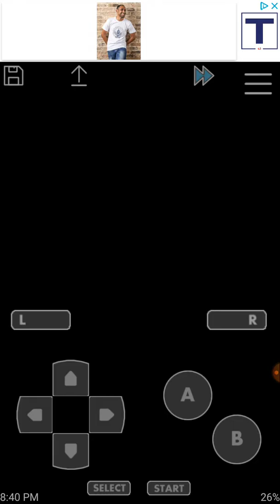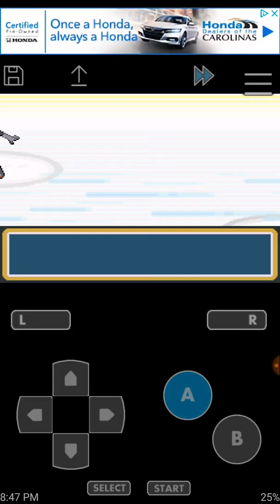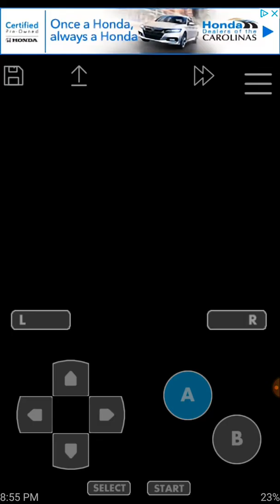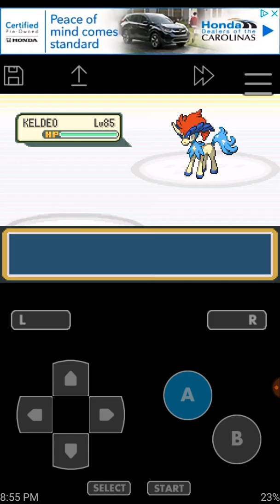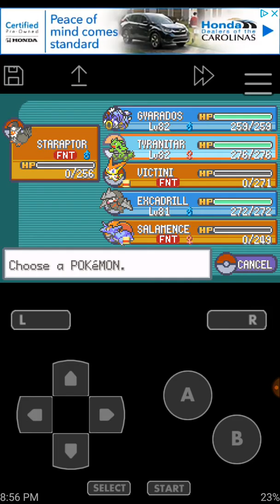Pokemon dark rising part 17: THE TOWER OF BATTLES!! PART 2.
Twitter.com/malareon
Instagram.com/malareon